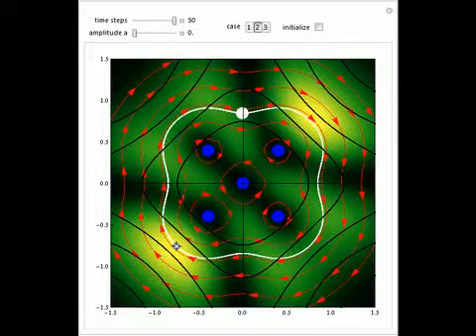Bohmian Quantum Trajectories for Coherent States of the Poschl-Teller Potential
The trigonometric Poschl?Teller potential (proposed for the first time in 1933 [1]) approximates the diatomic molecular potential energy. In the causal interpretation, superposed states, constant phase shifts, and non-factorizability are necessary for q...

Contributed by: Klaus von Bloh